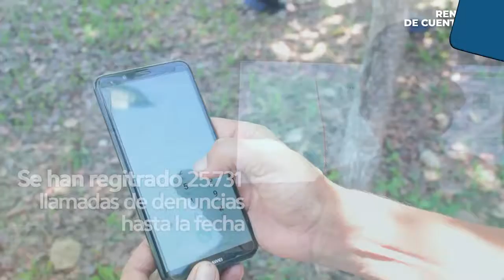Secretaría de Gobierno y Convivencia Ciudadana